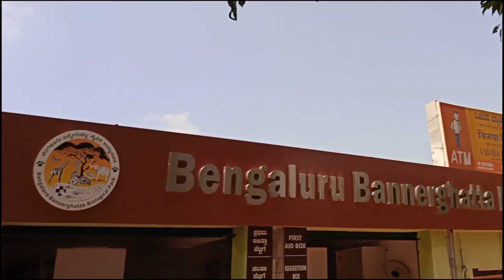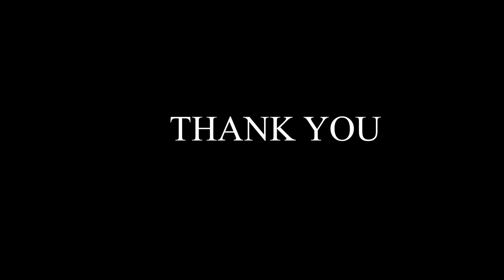DAYOUT TO BANNERGHATTA LITTLEPARROTSPRE-SCHOOL #2019 #1